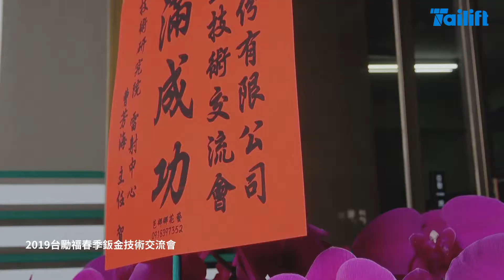Basic Model.High-End CNC Model.Laser Cutting Machine. Hydraulic Servo Punch Presses.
Tailift Group
Tailift is already a worldwide business, we are still aspired to server our customers in every segment market internationally. Tailift is with an opened attitude on all business chances with our dealers. We are aggressive to support more dealers in different nation.
Tailift kept exercising on pursuing the perfect quality and technological innovation to expend our company’s ability.
Tailift customer’s high satisfaction is always our pursuing goal.
Taiwan’s leading manufacturer of sheet metal working machines. Tailift CNC turret punch presses are outstanding machines for punching and forming. Our company offers a variety of models with a wide working size ranging to 4980mm. They are ideal for manufacturing a variety of products such as precision enclosures, control cabinets, and aerospace parts.
Our Products
Hydraulic Servo Punch Presses.Electro Servo Punch Press.Hydraulic Punch Press.Mechanical Punch Presses.
About Laser Cutting
As a reputable fiber laser cutting machine manufacturer with over 35 years of experience, Tailift offers to clients a wide range of Laser Cutting Equipment. Our Laser Cutters are designed for a wide range of metal working applications.
We have our persisting effort in perfecting our product quality and innovative technology to create added value in our laser cutting machines. Our accomplishments and proven expertise in laser cutting are driven by decades of innovative leadership and insight into leading edge technologies. In future, Tailift will continue in our development of innovative & valuable CNC Fiber Laser Cutting Machines to fulfill the demands of the market for high-quality products.